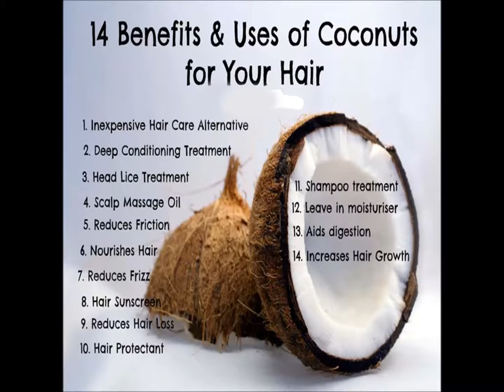DIY Conditioner learn why to make it and out of what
1
Mix 1/2 cup plain yogurt, mayonnaise, and one egg white together for a quick conditioner. While some people are little turned-off by the idea of using a condiment for conditioner, mayonnaise is a great way to add a healthy shine to your hair. The egg whites contain proteins that help damaged hair, and the vinegar helps restore a balanced pH to your scalp.[1] This little mixture spreads easily and can be used just like normal conditioner. Simply whisk them together in a bowl and apply like normal.
Do not use hot water to wash your hair or you risk cooking the egg whites on your head.
Substitute vanilla yogurt for plain for a light vanilla scent.[2]

2
Mix together a tablespoon of honey, half cup of whole milk, and a few drops of olive oil in a bowl or cup. Stir the mixture well and apply it to your head.
Add a teaspoon of cinnamon for a wonderful, spiced scent.
Some people believe that adding one pureed banana can also help prevent hair breakage.

3
try aloe Vera or Shea butter conditioner to fight split ends. Mix either aloe or Shea butter with 2-3 tablespoons of olive oil to make it easily spreadable, then mix it over your hair after shampoo. You can also skip the olive oil for a simple and effective leave-in conditioner.
You won't need a lot-- simply put a little on your fingertips and focus on the ends of your hair to fight split ends.[5]

4
Coat your hair with warm coconut or olive overnight. Oil is essential for healthy hair, so this overnight conditioner is a great way to get your hair happy and healthy. Be sure to cover your hair with a shower cap to prevent the oil from getting on your sheets. This is particularly useful for dry, damaged hair. Repeat 2-3 times a week, or as often as you hair requires.[6]
Heat the oil up until it is warm, but not hot, to the touch.
Massage the oil into your hair, spreading it from the scalp up to the end of the hair.
Rinse the oil out in the morning.

5
Use avocado as the base of a deep-cleansing conditioner. The following recipe combines many of the principles of homemade conditioners to make a deep cleaning, dandruff fighting conditioner. Use a blender to mix the following ingredients and reap the homemade-rewards:
1 fully ripened avocado,
2-3 teaspoons honey,
1 tsp coconut oil,
1/4 cup aloe Vera juice, (available at most health stores and specialty grocers)
1 tsp fresh lemon juice.[7]
If the mixture is too thick, add more aloe Vera or some water.

6
Add herbs, oils, or scents to your mix to customize your conditioner. The basics of conditioner are actually pretty simple: a base (like yogurt, avocado, honey), a pH balancer (vinegar, lemon juice), and some oil (coconut, olive, mayo). From there you have free reign to mix and match ingredients to get the right balance for you. Try adding:
Ground flax seeds.
Lavender, lemon, sage, bergamot, or rosemary extract.
Milk or cream to thin the mixture and make it easier to apply.[8]